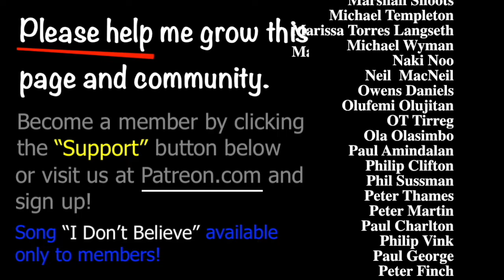Children are being raped... God does nothing?